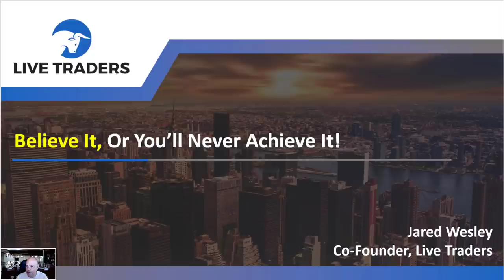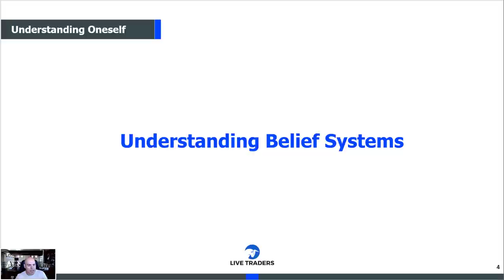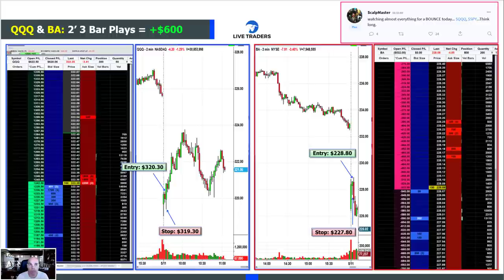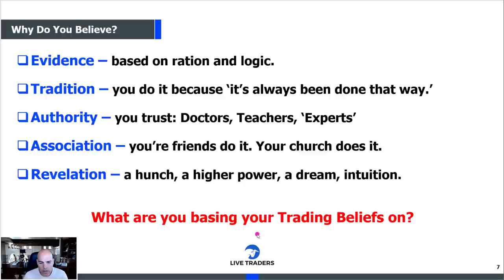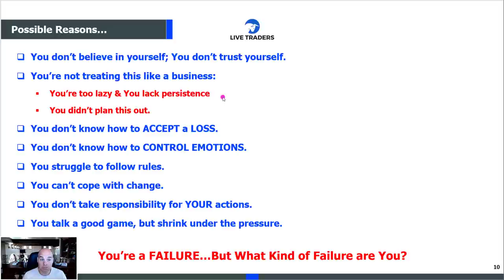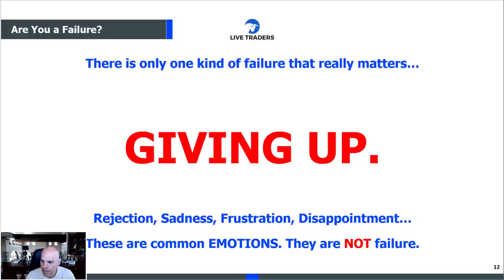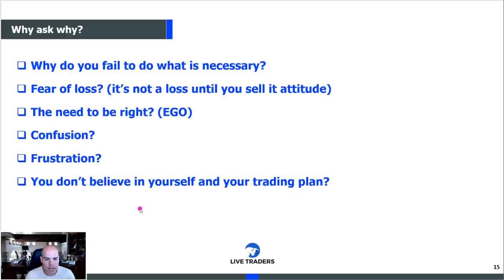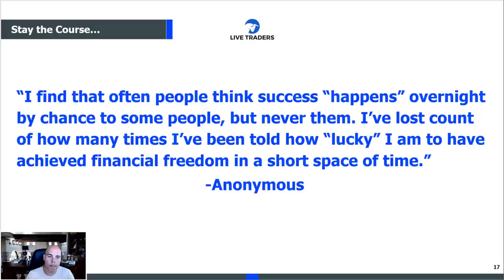Believe It or You'll Never Achieve It: Psychological Mistakes of Day Traders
Most traders have no idea what to expect when they start trading. They think they know...but they really have no idea. In today's lecture I'm going to talk about what type of emotions you can expect to go through and how to overcome them.